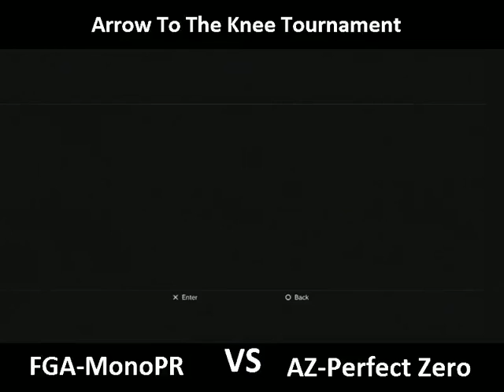Arrow to the Knee (MK): AZ PerfectZero Vs. FGA Mono (L3)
Online Gaming Madness presents Team Ragnarok's Arrow to the Knee Tournament Matches Videos. This event occurred February 25th, 2012 in Centro Comunal de Piña, Toa Alta, Puerto Rico. OGM was in charge of Mortal Kombat. OGM Will89 recorded the MK Videos, and most of the other Finals. We are very grateful to the Team Ragnarok Gaming Community for the opportunity. Also, we want to give shout-outs to High Quality Events, Absolute Zero and Fighting Games Arena for supporting the event. Thanks to everyone that assisted and hope everyone enjoyed the event.

Winners (MK):
1st: FGA Bombito (Cyrax)
2nd: OGM Madness (Human Sektor)
3rd: AZ PerfectZero (Mileena)